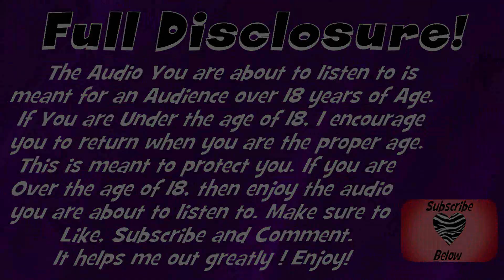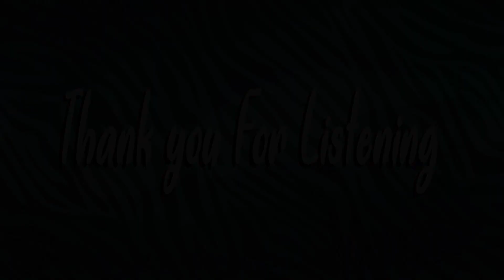Time For Num Nums | A LittleSpace Roleplay Audio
My name is Zebby! I have been in the little space and ageplay community for well over a decade now. I am happy to know that i have a place where i can feel accepted and safe. I know when I first got involved with the community, it was difficult to feel accepted and it was a struggle. I had a lot of insecurities about ageplay and myself. I am here now to tell you it is OK! You don't have to be ashamed of who you are. Be proud! You don't have to feel so alone. Enjoying things like toys and diapers is OK! Being babied and being treated and wanting to act like a toddler is OK! It is an escape from daily life, some peace of mind, an escape mechanism. Some people use video games to obtain that, some people enjoy ageplay. I have a thing I tell myself that always helps me feel better. If what something someone is into or doing doesn't harm themselves or others. let it be. You only get one life, so you should enjoy it and do what you like(Again, so long as it doesn't hurt you or someone else).

Character design: ALiloli
Logo design: Myself
Thumbnail deign: Myself
Script Written by: Myself
Audio: Myself